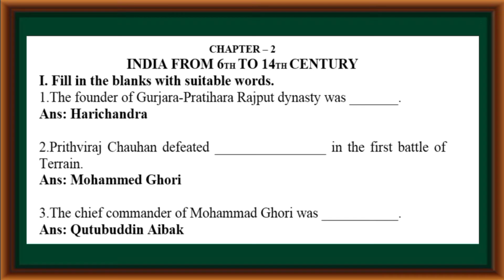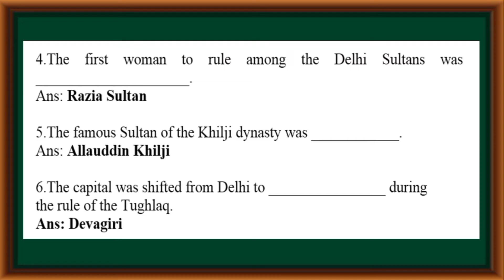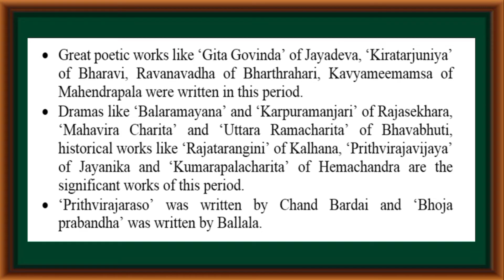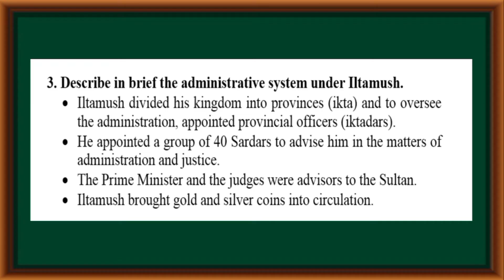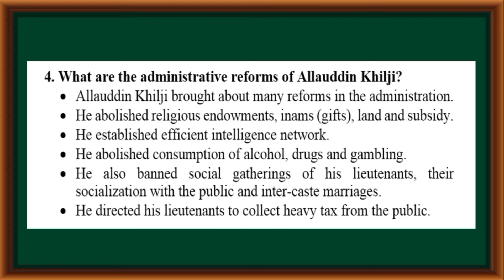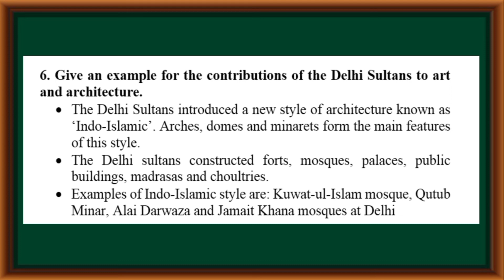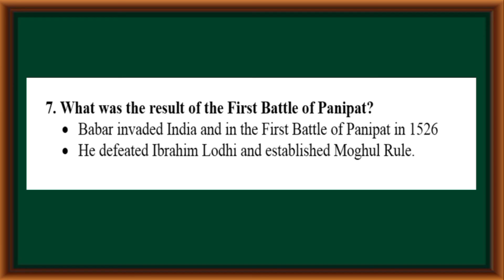9th std Social Science-2. INDIA FROM 6TH TO 14TH CENTURY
9th std Social Science-2. INDIA FROM 6TH TO 14TH CENTURY